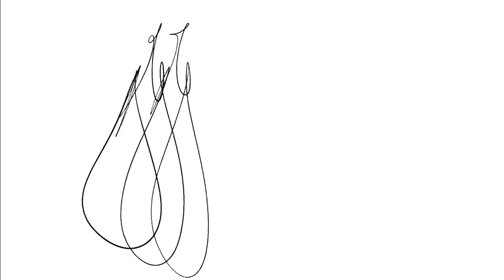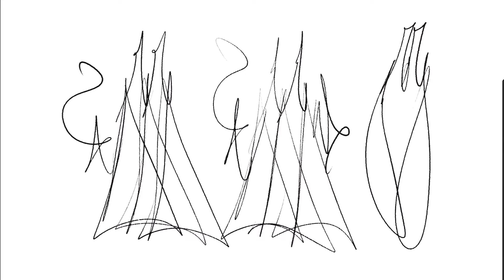Wicket Tutorial pt.13 Letter “M”